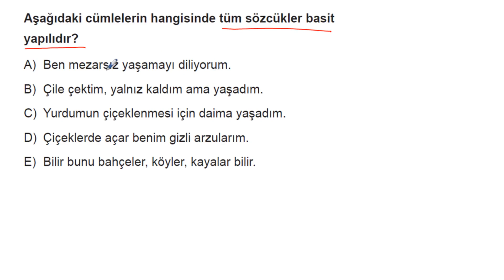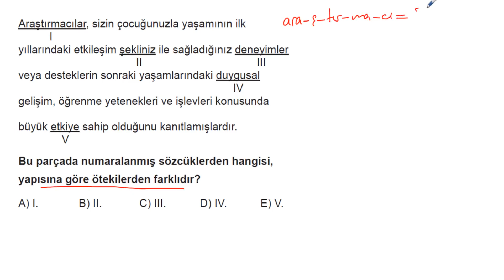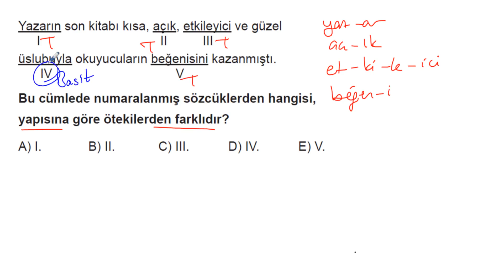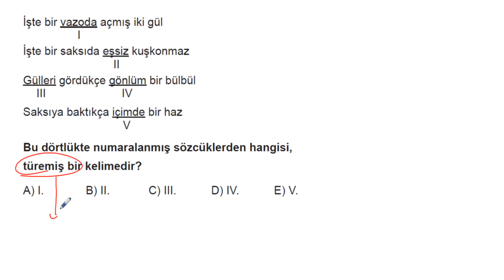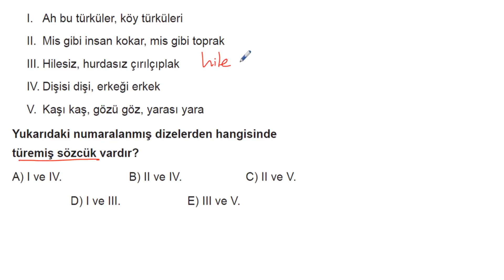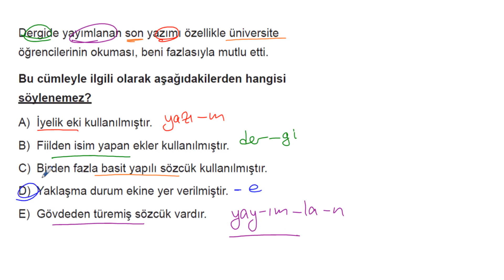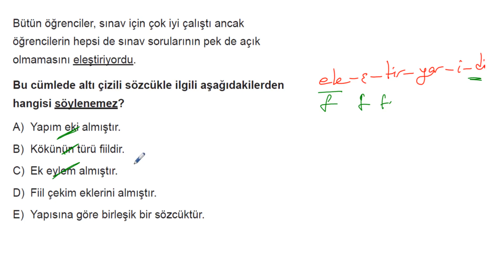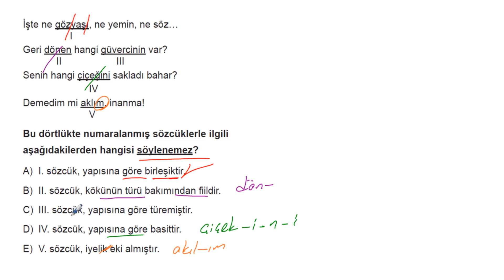Dil Bilgisi Soru Bankası Bölüm 4 Test 6 Soru Çözümleri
Soru 01 = 00:00:03
Soru 02 = 00:01:00
Soru 03 = 00:02:08
Soru 04 = 00:03:01
Soru 05 = 00:03:48
Soru 06 = 00:04:37
Soru 07 = 00:05:22
Soru 08 = 00:06:05
Soru 09 = 00:06:49
Soru 10 = 00:07:58
Soru 11 = 00:09:06
Soru 12 = 00:09:57